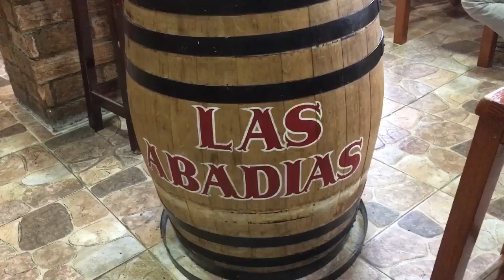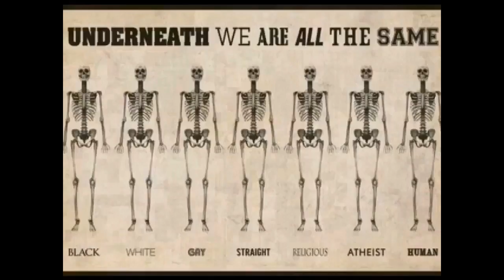Nye Bar Abadias 5/3-2017